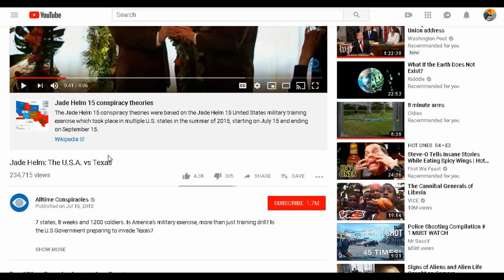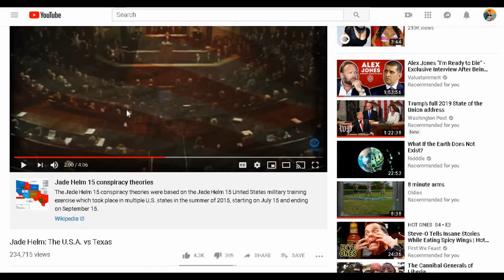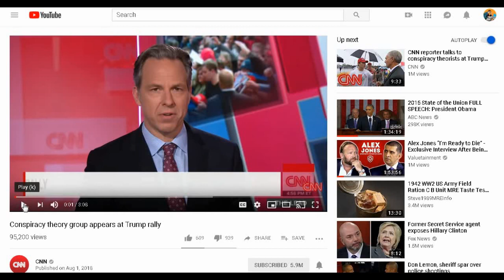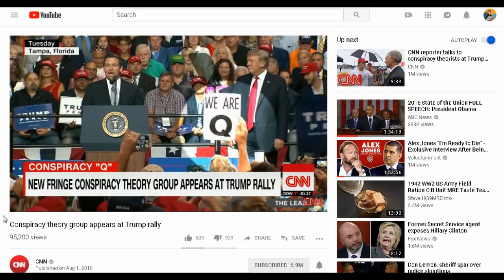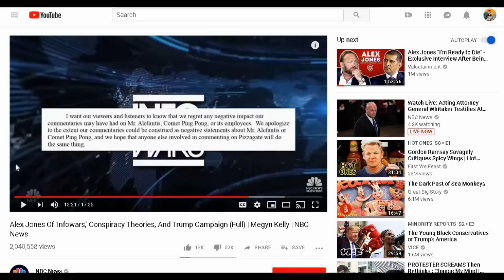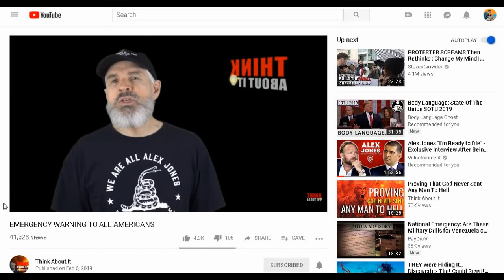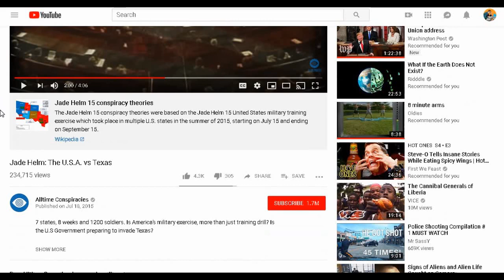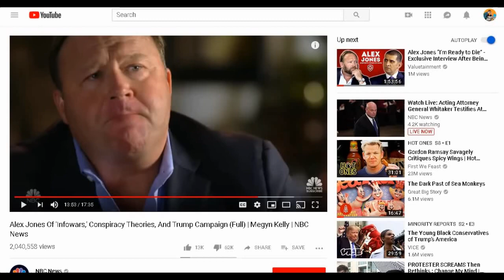Madam President Pelosi & How The Martial Law Narrative Is Changing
Q-Anon, Martial Law, Alex Jones, Coup D’état, oh my. In today’s episode I try to show the different schools of thought when applying wider optics to politics. Initially Martial Law was something no one wanted or believed was a potential arbitrary outcome from political impasse. However, things have begun to change. There are those out there that believe Martial Law is now a good thing and that it needs to happen if certain members of the deep state that are obstructing liberty and sovereignty in the US are to be dealt with. At the same time there is rumored to be a coup d’état that is happening. A power grab at the presidential and vice-presidential levels to usurp power from the republicans to place speaker Pelosi in the president’s seat.

Meanwhile suspected controlled opposition, disinformation agents, and agent provocateurs are serving as the face of alternative media. Alex Jones and others of the ilk, to the uninformed, represent most citizen investigators and open-source journalists like myself. Those rolling in from mainstream media land must overcome some serious cognitive dissonance, but consequently many of those already in alternative media circles think they have it all figured out. We’re all growing and learning, waking up is a gradual continual process, not a sudden miraculous understanding of all nefarious underpinnings or potentially sinister facets.